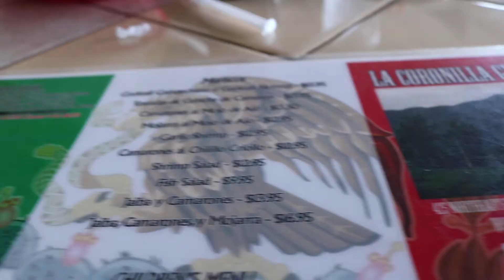On my way to work Vlog!!!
Another fun day headed to work!